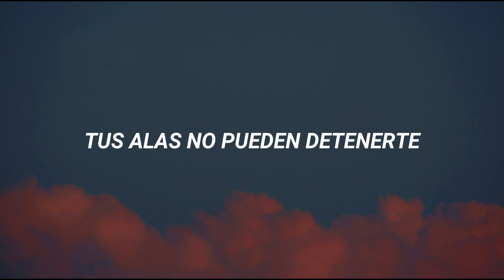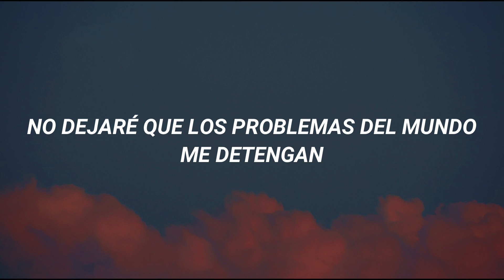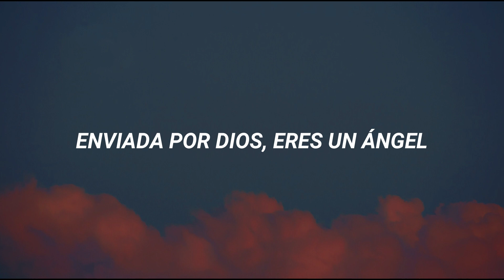Halle - Angel // Traducida al Español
Halle Bailey - Angel (Single, 2023) Sub Español - Letra

Lyrics:
[Verse 1]
Your wings can't weigh you down

[Chorus]
Angel (Angel)
Angel (Angel)
Angel (Angel)
Angel (Angel)
Angel (Angеl)
Angel (Angel)

[Chorus]
Angel (Angel)
Angel (Angel)
Angel (Angel)
Angel (Angel)
Angel (Angel)
Angel (Angel)

[Chorus]
Angel (Angel)
Angel (Angel)
Angel (Angel)
Angel (Angel)
Angel (Angel)
Angel (Angel)